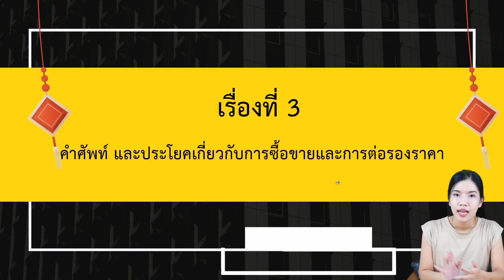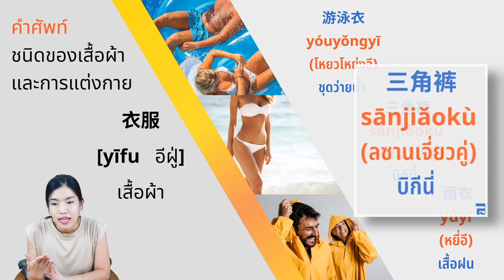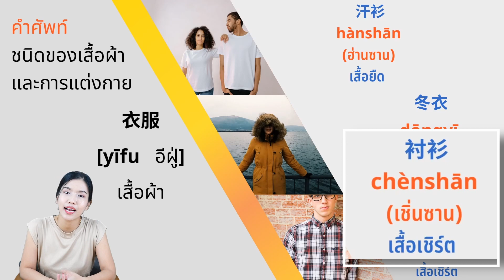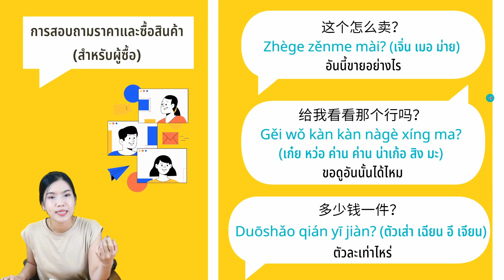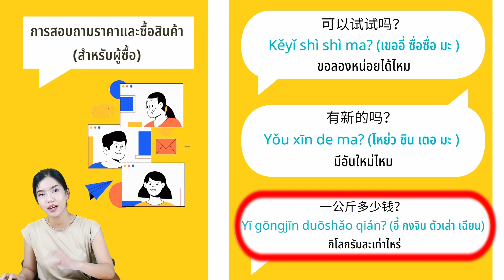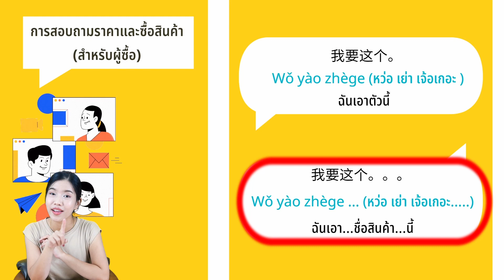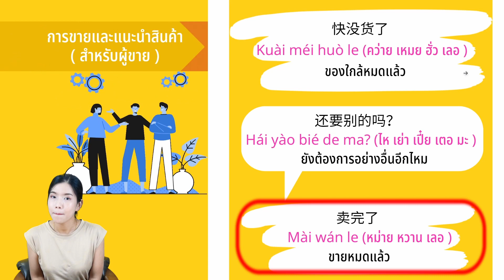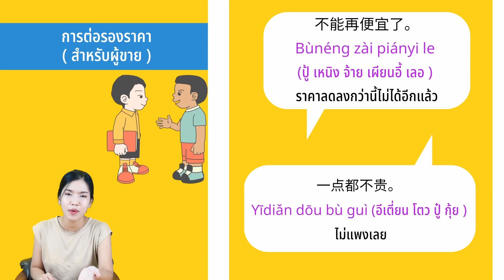เรื่องที่ 3 คำศัพท์และประโยคเกี่ยวกับการซื้อขาย ฯ (ภาษาจีนเพื่อการสื่อสาร ด้านอาชีพ การค้าขาย) 3/5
เรื่องที่ 3 คำศัพท์และประโยคเกี่ยวกับการซื้อขายและการต่อรองราคา (ภาษาจีนเพื่อการสื่อสาร ด้านอาชีพ การค้าขาย) 3/5
โดย นางสาวธนพร อมรพิศาลมิตร เป็นวิทยากร